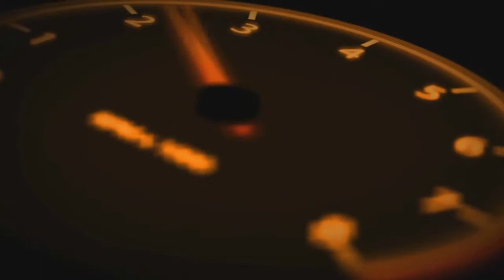MOTIVOS PARA TROCAR O SEU CARRO POR UMA CARROÇA